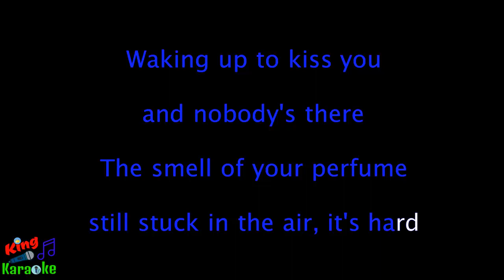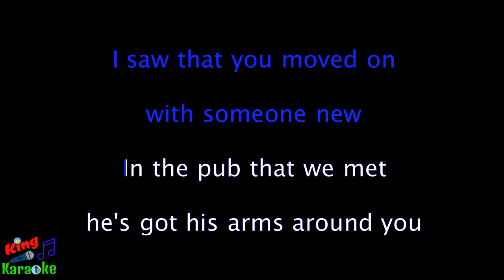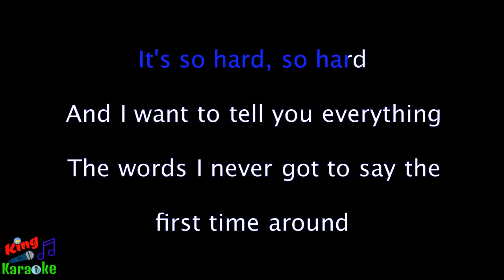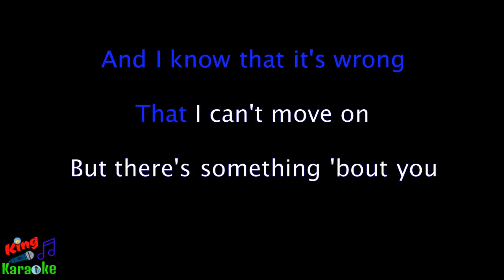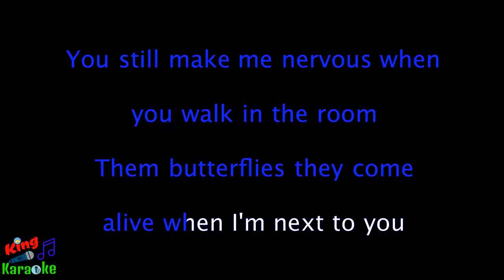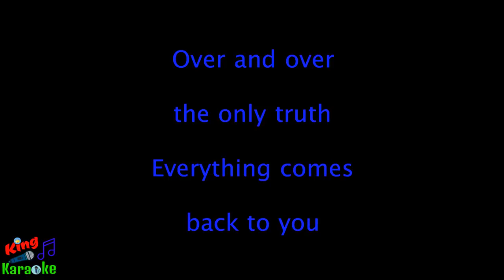🎤 Niall Horan - This Town (Karaoke Lyrics)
Niall Horan
Niall Horan Karaoke
This Town
This Town Karaoke
This Town Instrumental
This Town Acoustic